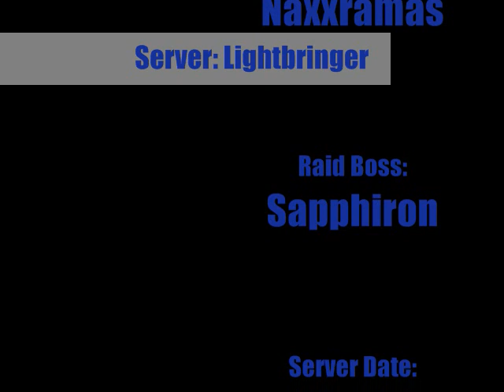Paladin Tanking: Sapphiron - Naxxramas - World of Warcraft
World of Warcraft Paladin Tanking: Naxxramas: Sapphiron